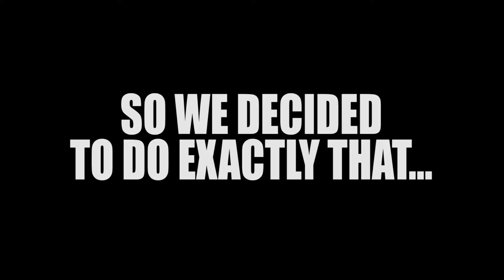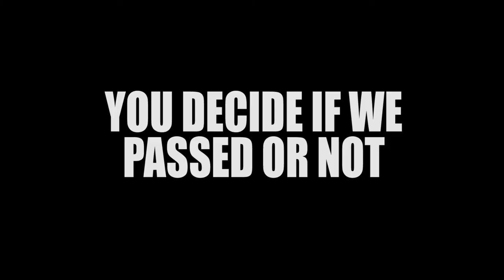THE PATIENCE TEST!! // Vlog Summer Series #35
Bringing You Pure Absurdity All Summer Long!